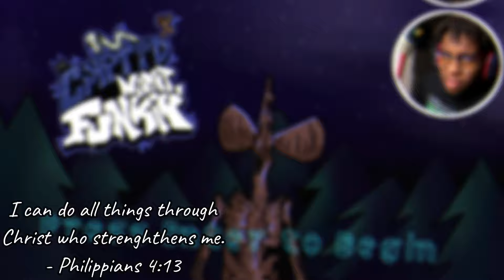This Fight Released My Inner RAGE In DRAGON BALL: Sparking! ZERO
~MXA